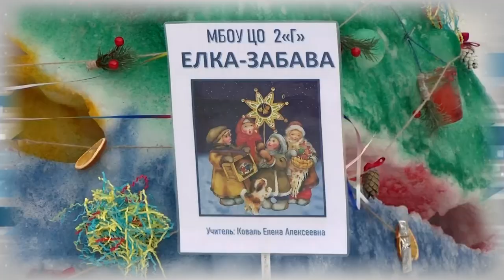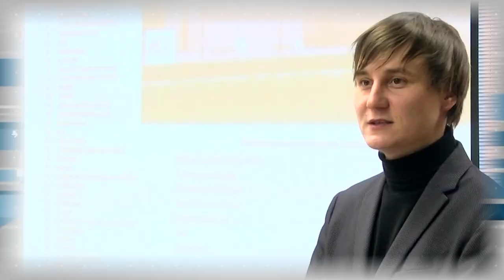Дополнительное время 23.01- 27.01